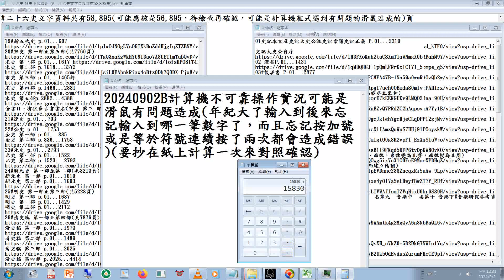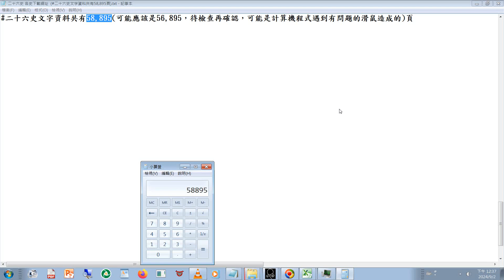二十六史文字資料共有58,895(已再確認了)頁(抄在紙上計算一次來對照確認，但是結果也可能是錯誤的，要交叉比對)+附加的聲音是#明明上帝.wmv